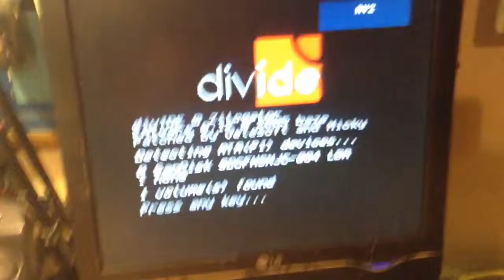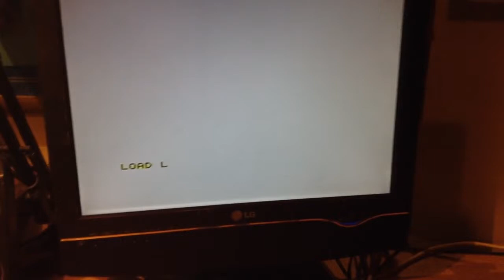ZX Spectrum 128k +2 - repairs testing